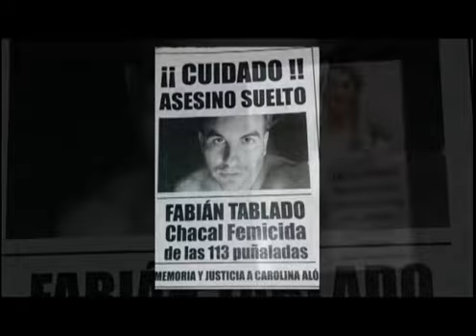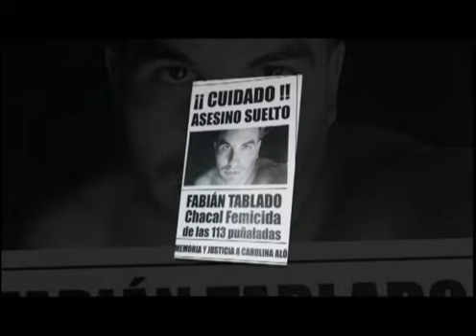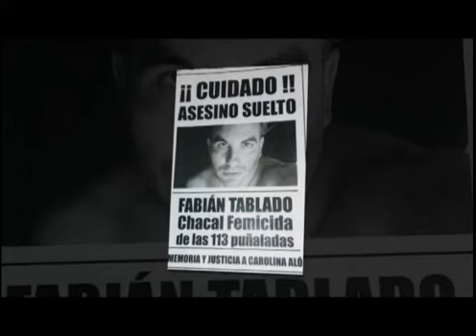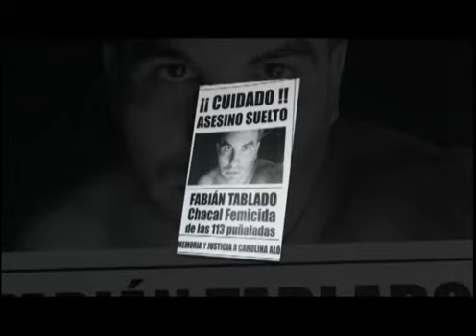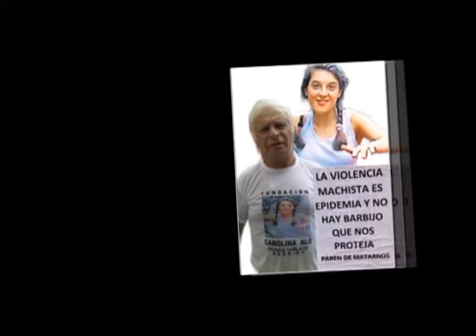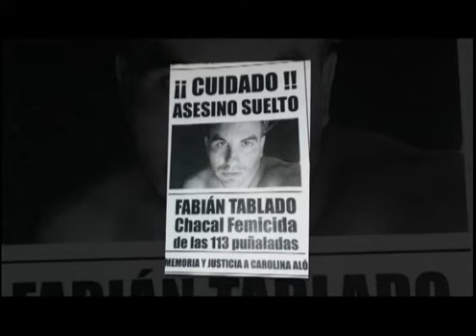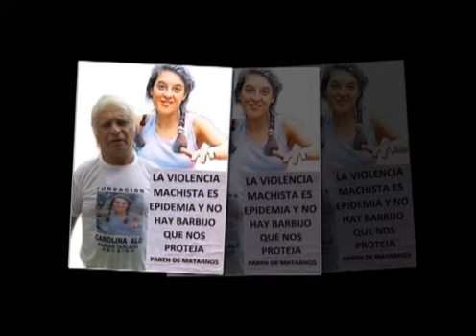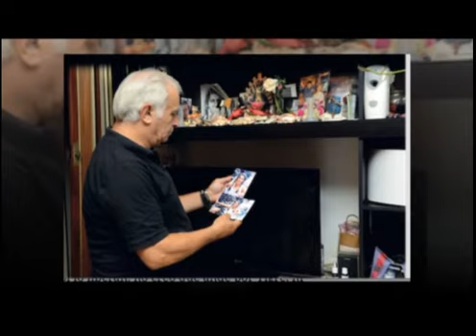168 Horas TV - El padre de Carolina Aló apuntó contra liberación de Fabián Tablado que vivirá en Cba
El padre de Carolina Aló apuntó contra la liberación de Fabián Tablado: "Estamos todos en riesgo"